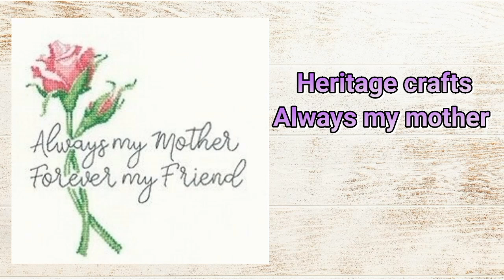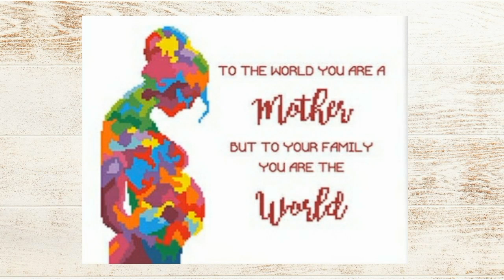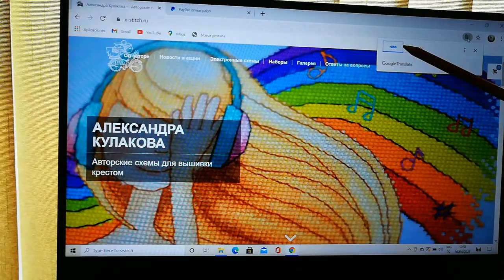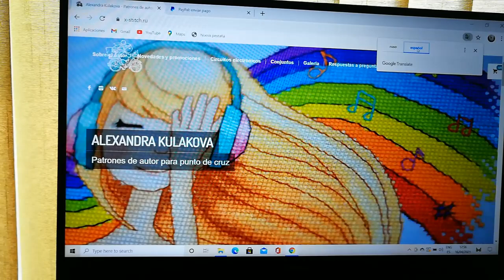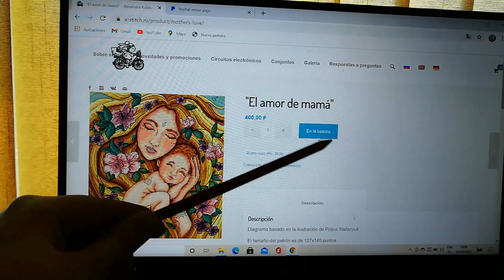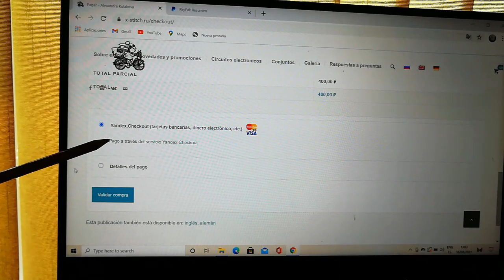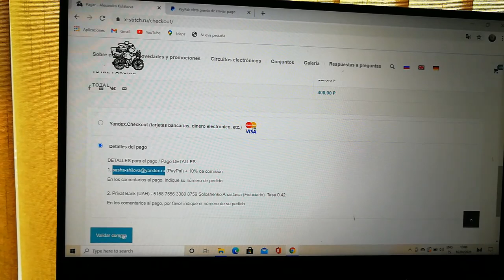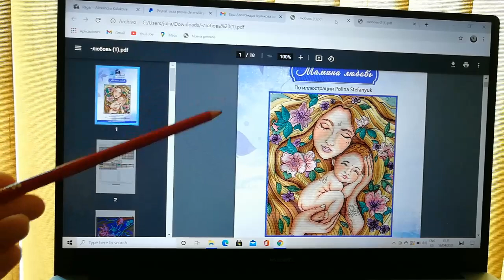Punto de cruz para Día de la Madre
Les presento los kits y esquemas para el día de la Madre.
Los kits y esquemas  presentados en este vídeo se pueden encontrar en los siguientes sitios web: 123stitch.com, mybobbin.com, etsy.com

Esquema ¨"el amor de la mama" de autora Alexandra Kulakova lo pueden conseguir en: x-stitch.ru o pueden contactar a la autora directamente en su instagram